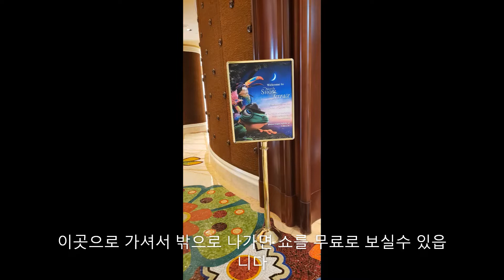윈호텔 이용하기 - ENCORE BEACH CLUB, 수영장, LAKE OF DREAM, URTH CAFE